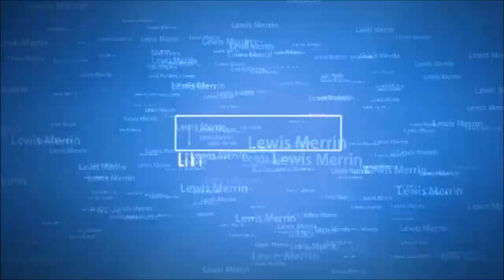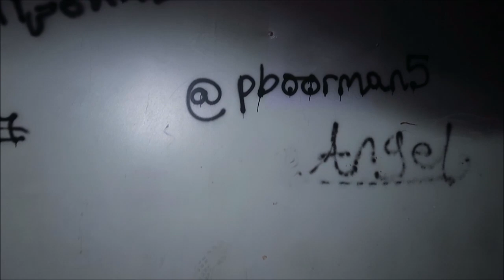Exploring an Abandoned Massive Care home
The explore

This location has been plastered all over the social media for very long time. It is down a very long lane the location has been targeted over and over by local vandals and explorers, but it’s still got quite a lot of interesting things inside like the beds and decay and natural beauty

History

Upper Downing or Downing Ucha' was a very large old country mansion set in secluded grounds and approached by a long drive was opened in 1948 as a home registered under section 37 of the National Assistance Act 1948 for 48 older boys and girls. The home was administered by the former Flintshire County Council and in the 1971 Regional Plan it was described as providing accommodation for up to 24 children but the intention then was that it should be replaced in 1973 by homes in St Asaph and Prestatyn.In the event it survived the transfer of responsibility to Clwyd County Council for nearly three years until 31 January 1977. During the 1970’s and 80’s it transpired that major child sex abuse was taking place across North Wales and was subject to a major investigation by the NCA
Lost in Care - Report of the Tribunal of Inquiry into the Abuse of Children in Care in the Former County Council Areas of Gwynedd and Clwyd since 1974 chapter 17.02
Off loaded by the council it was purchased by a private care company for the elderly; it closed and went into administration in 2007